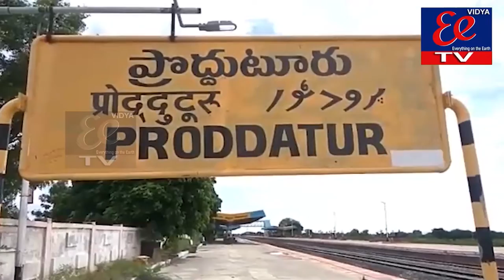eenews bulletin || 28-8-21